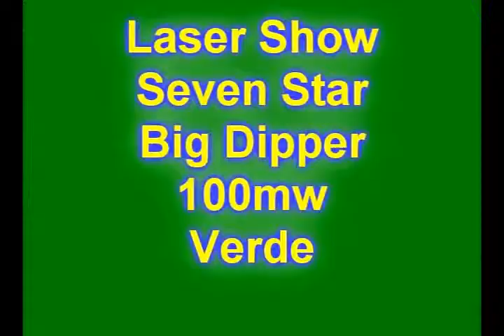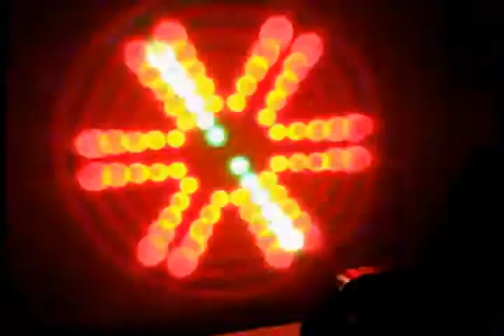Novos Equipamentos da Produção DJ Iorigam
Vídeo de algumas peças que possuo para locação e para meus trabalhos como DJ.